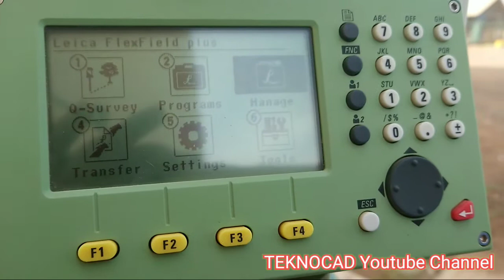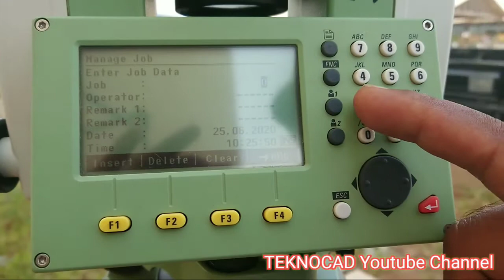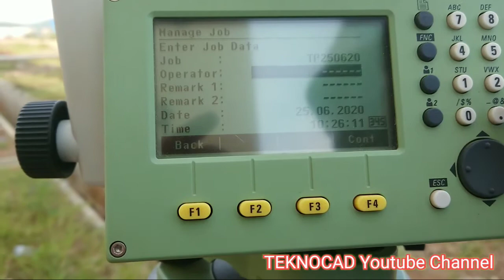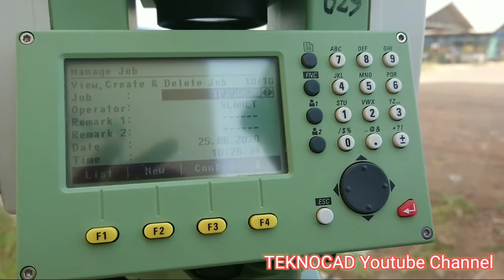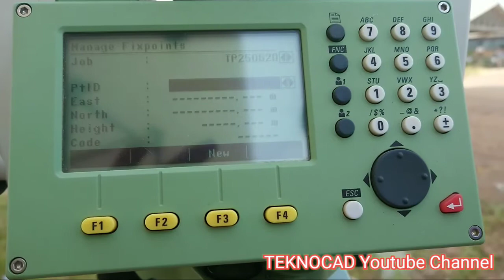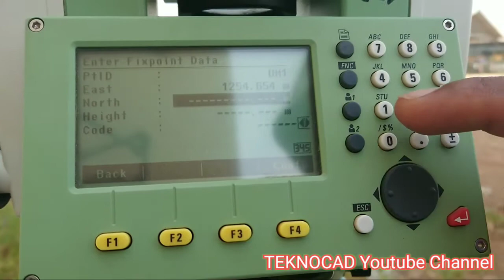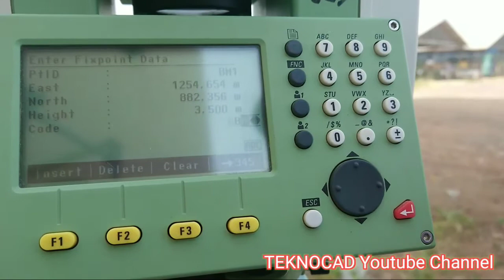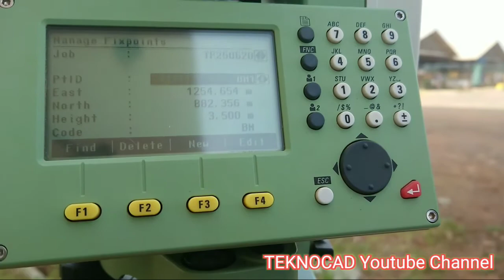Tutorial Cara Membuat Job dan Fixpoint di Total Station Leica Flexline TS06 Plus